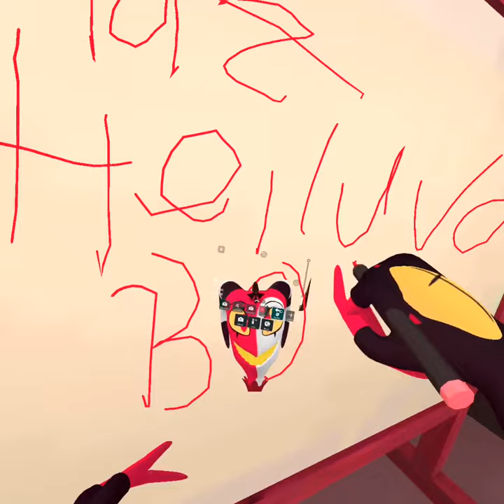An announcement on VRChat of what we’re doing tomorrow Helluva Boss Pilot is coming soon…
My friends @ariaviolet8012 @fangtheGiga3598 and many other friends will help out